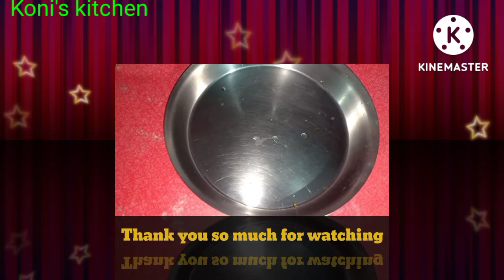এই রান্নাটা কেউ কোনোদিন করে খান নি রান্নাটা পুরোটা দেখুন। খুব সুস্বাদু একটি রেসিপি।😋😋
এই সুস্বাদু রান্নাটি হোটেলকেও হার মানাবে। আপনারা একবার পুরো রান্নাটা দেখুন। একেবারে নতুন ধরনের রান্না। আশা করি সকলের ভালো লাগবে।